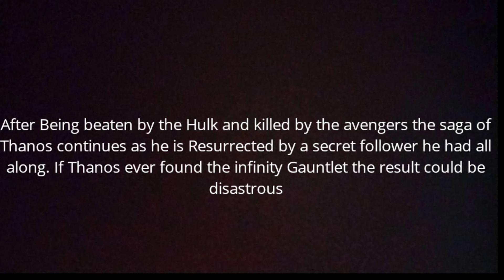Bob 42: Thanos Reborn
Thanos Is Resurrected by a secret follower. Who Knows what havoc he will cause.